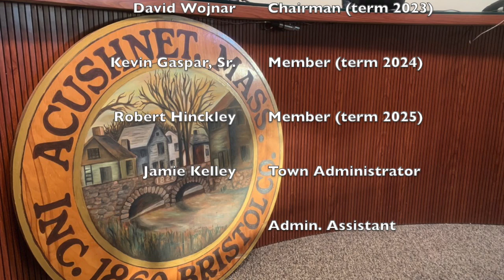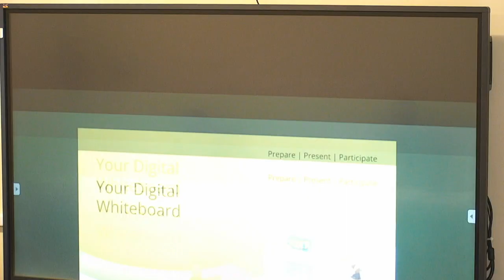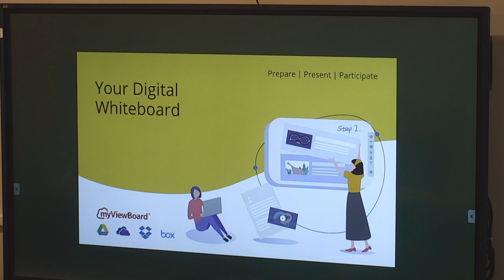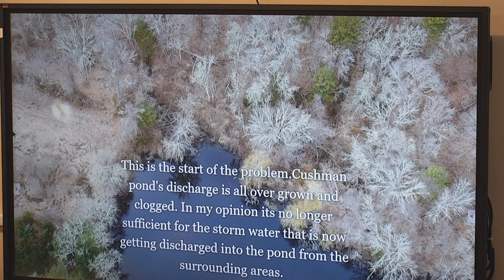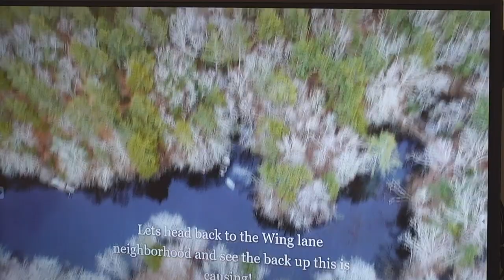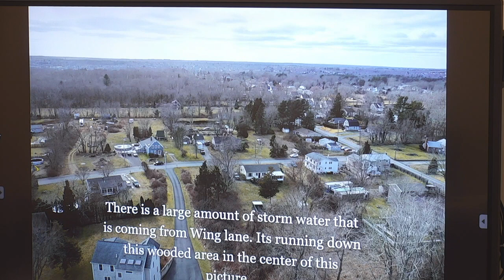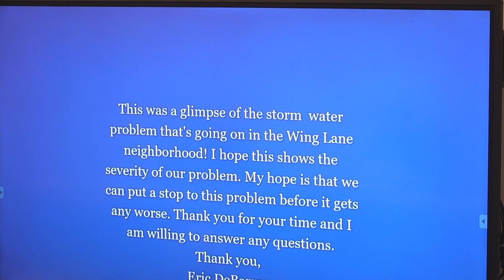Acushnet: Board of Selectmen Apr. 24th 2023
Acushnet - Board of Selectmen April 24th 2023 at 12:00pm